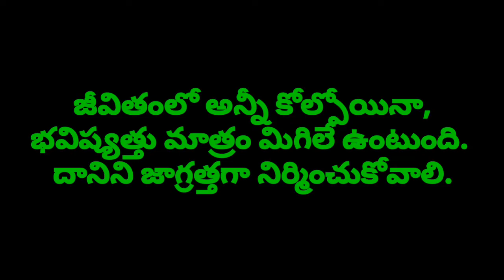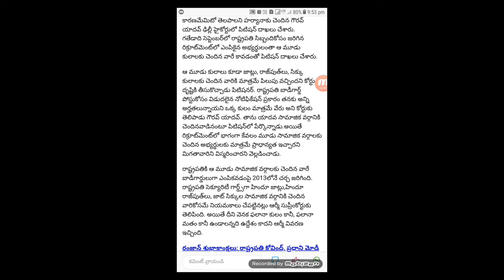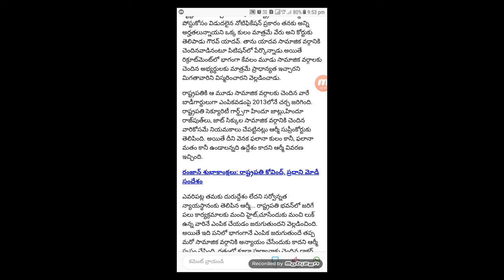రాష్టపతి సెక్యూరిటీ గా ఆ కులం వారినే ఎందుకు నియమిస్టారు??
రాష్టపతి సెక్యూరిటీ గా ఆ కులాల వారినే  ఎందుకు నియమిస్తారు

news from:one india